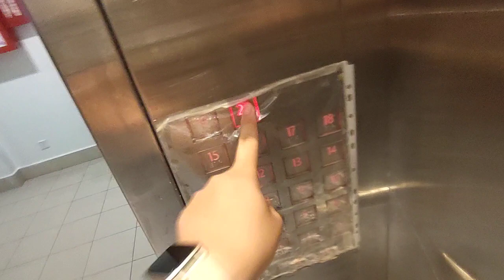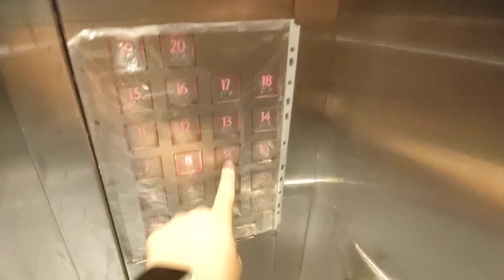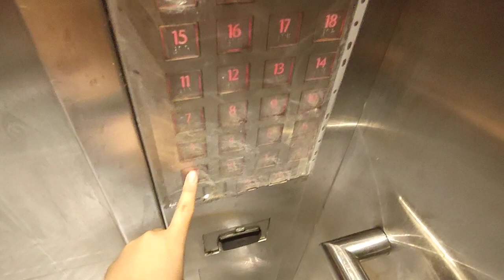Kone KDS 300 AUS MonoSpace Freight Elevator at Hotel Jen/Orchardgateway.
Singapore Elevators films 1 of the cargo lifts at Orchardgateway/Hotel Jen in Orchard, Singapore.

Date taken: September 6 2021
Floors served: B2, B1, 1 to 8, *9 to *20
Year installed: 2013
Status: Original
*floors locked, but I managed to hitchike up to Floors 20. Floor 20 is a SHN facility.